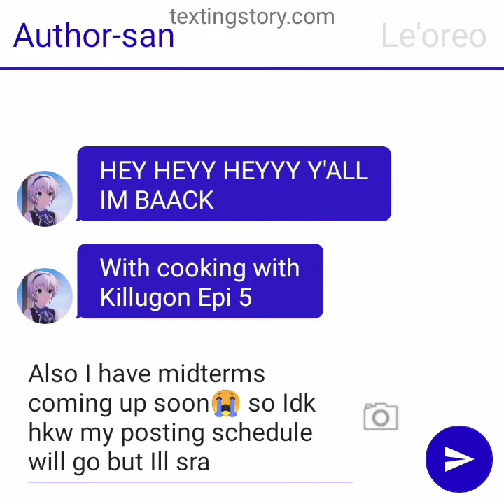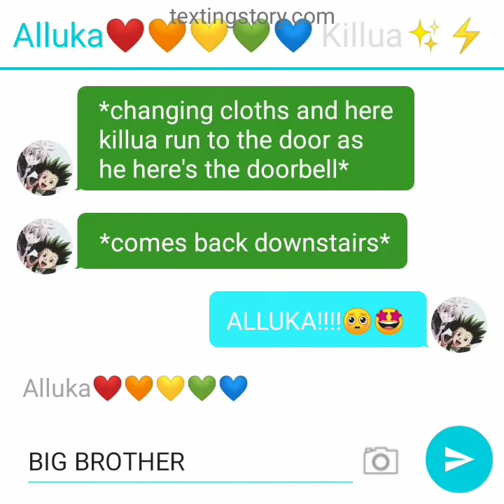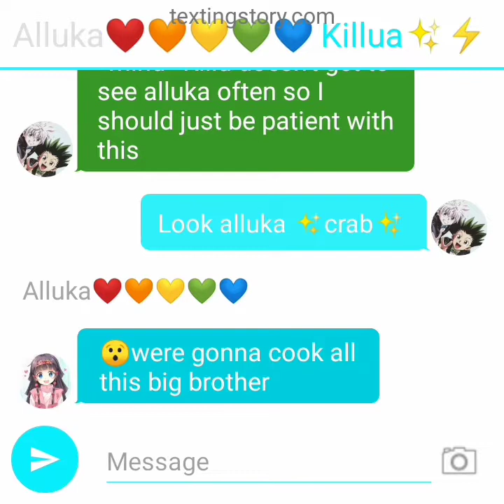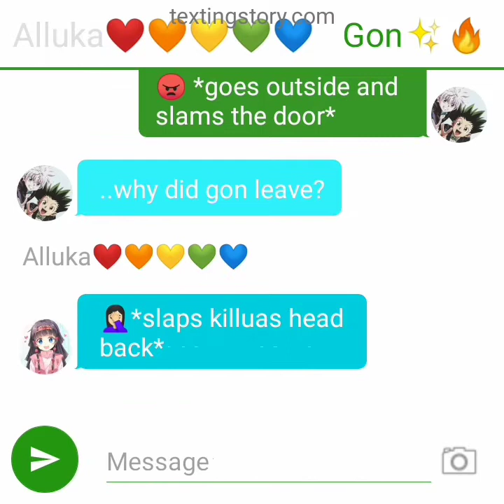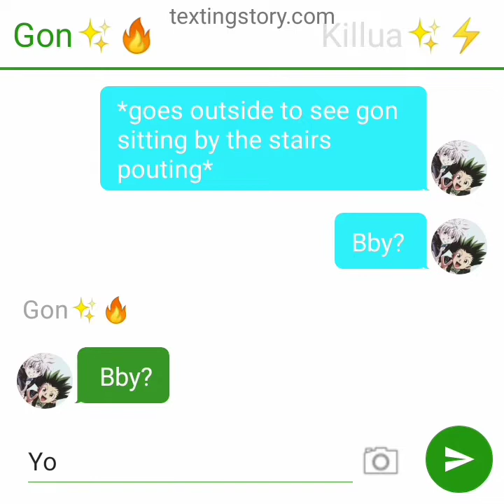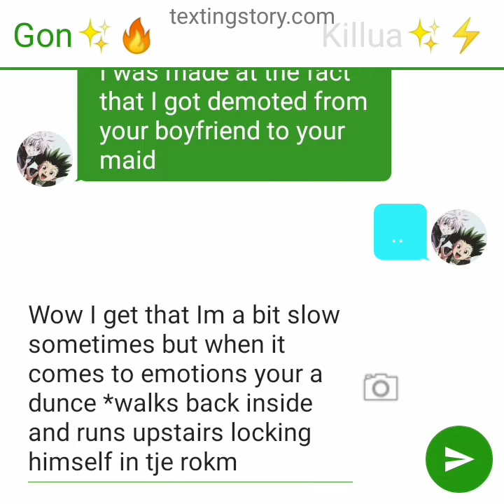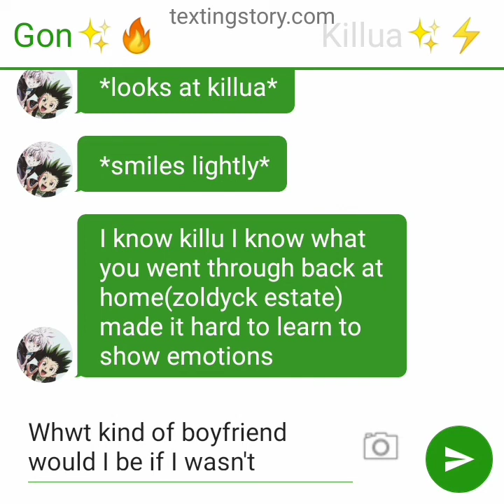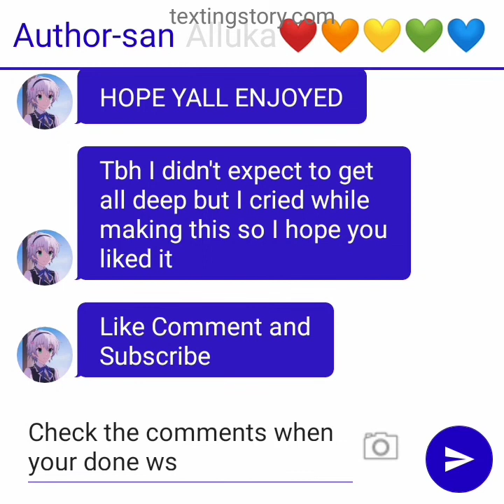Cooking with Killugon Epi 5🥩🥣🥢